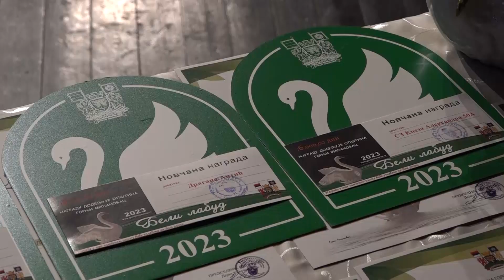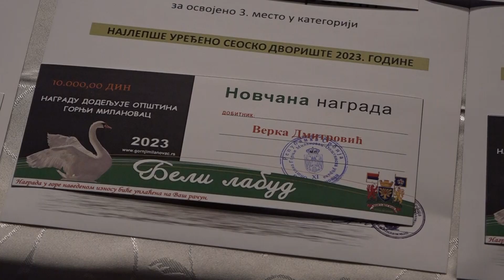PRILOG - U DOMU KULTURE SVEČANO URUČENE NAGRADE MANIFESTACIJE ,,BELI LABUD”/ 14.09.2023./TV GM PLUS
Manifestaciju ,,Beli labud” tradicionalno organizuje opština Gornji Milanovac u saradnji sa javnim preduzećima i ustanovama. Cilj manifestacije, za koju se ove godine prijavilo 36 kandidata u 9 kategorija, je unapređenje i očuvanje životnog prostora.

Članovi Komisije, na čelu sa Ivanom Adamović, šefom Kancelarije za zaštitu životne sredine, obišli su sve prijavljene lokacije, izvršili ocenjivanje svih učesnika Konkursa “Beli labud” i utvrdili rang listu za svaku kategoriju na osnovu koje su najboljima uručena priznanja i nagrade, a svim ostalim učesnicima prikladni pokloni.